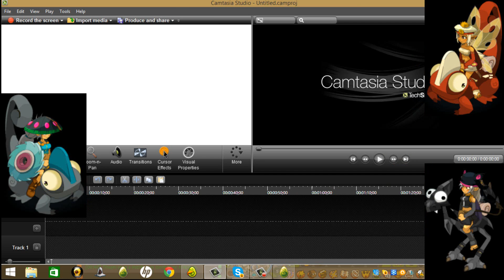[ Dofus ] Oxydia : Kolizéum #2 saison 1 : WTF Le lapino retrait PA ! xD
Salut tout monde le deuxième épisode de cette série de kolizéum en compagnie de Theyni ! Enjoy ! x)

Musique by AT4